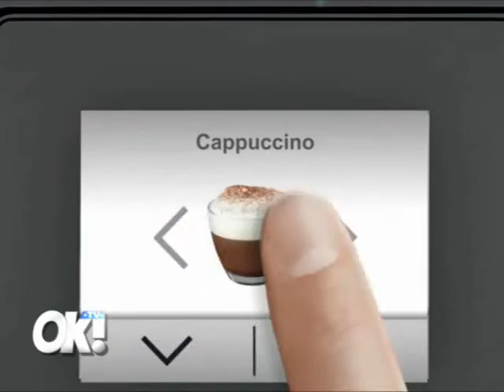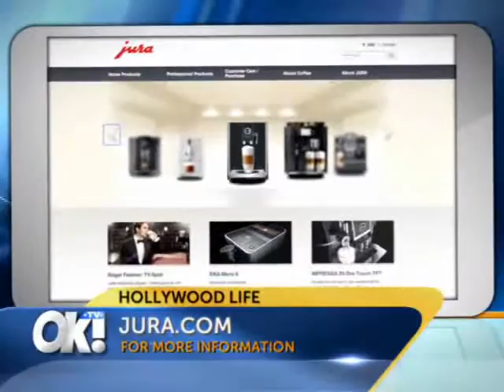Jura Coffee with Bob Guiney - OK!TV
Jura Coffee with former Bachelor contestant, Bob Guiney - OK!TV